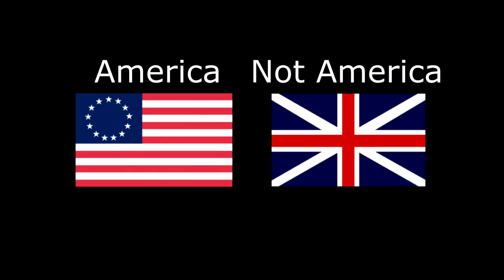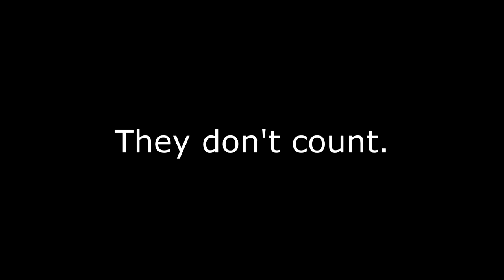morris.gov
important video about an important man, probably.